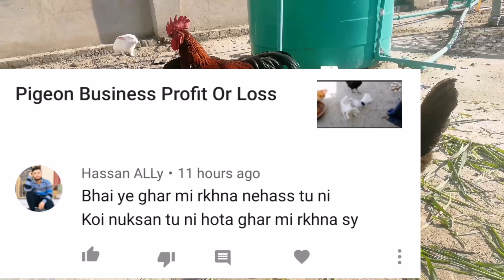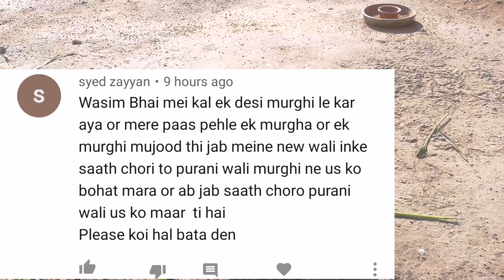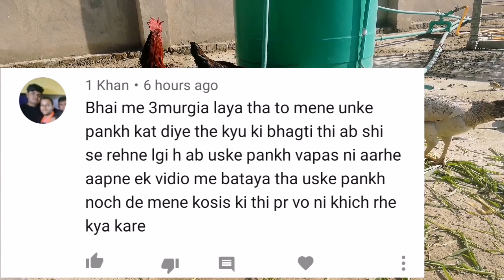Friday QNA Video